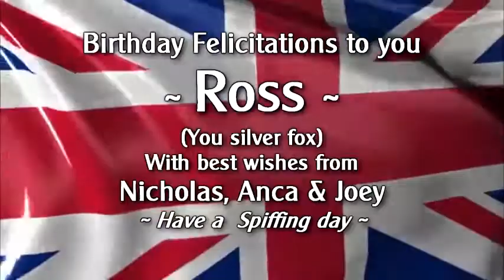Sir Nigel Spiffington CBE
Hi I'm welshbloke. An actor who performs Birthday greetings, announcements and short internet ads as a number of comedy characters - Usually wearing thongs! These videos have been produced for my customers on Fiverr who were unable to upload to Youtube for themselves. If you too would like a greeting, announcement, short internet ad - or just a voicover , then you can find me